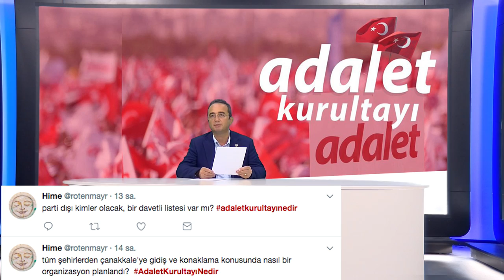AdaletKurultayıNedir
Genel Başkan Yardımcımız Bülent Tezcan, yaklaşan kurultayı ile ilgili merak edilenleri cevaplandırdı. @emresahincomtr @rotenmayr